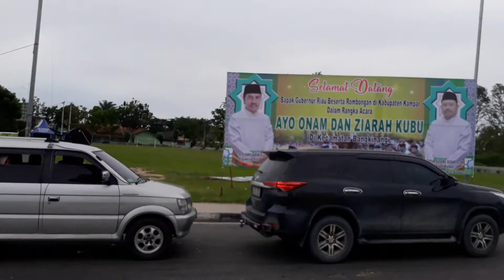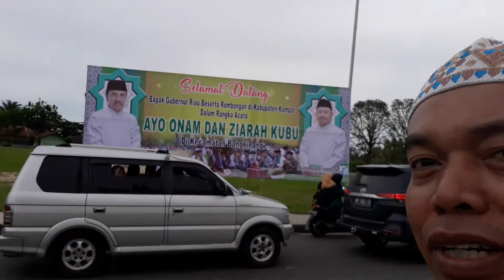Ayo onam (lebaran ke enam setelah puasa syawwal 6 hari) bangkinang kampar riau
Mudik berkah. Ayo onam (lebaran ke enam setelah puasa syawwal 6 hari) tradisi masyarakat bangkinang seberang kampar riau Indonesia. Selamat lebaran ngayo onam buat sahabat-sahabat yang merayakannya hari ini, semoga semua amal ibadah puasanya diterima oleh Allah, semoga sehat dan sukses selalu buat semuanya.

mudik berkah#silaturahim berkah#ayoonam bangkinang kampar riau indonesia#ayoonam#bangkinang#kampar#ayoonambangkinangkampar#hendrakholid#

Wassalam
Hk-12 juni 2019M/8 syawwal 1440 H